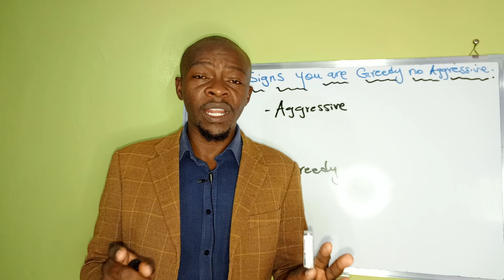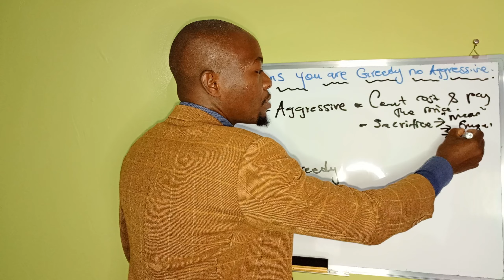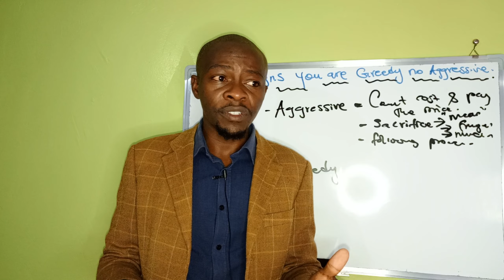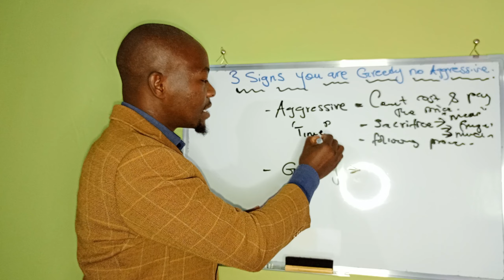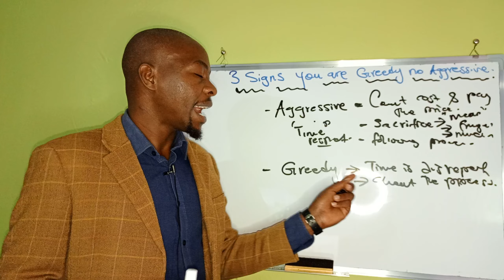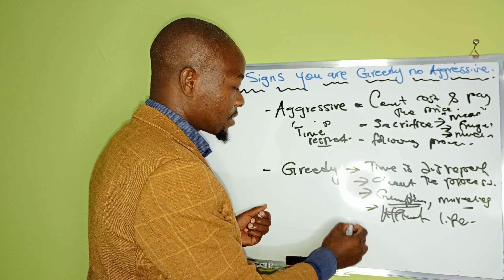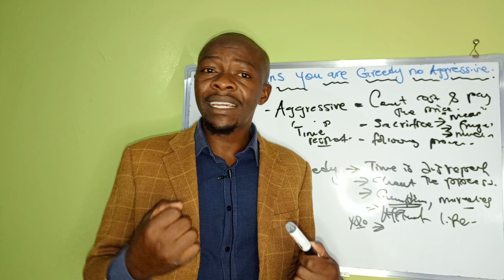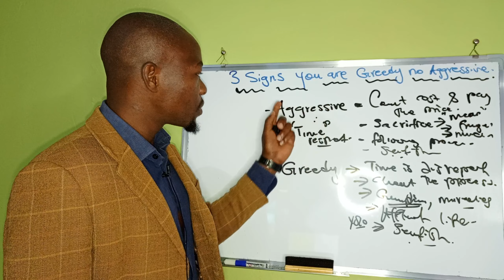3 Signs you're Greedy not Aggressive ...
Being aggressive and being greedy as two characters tend to have a very thin marginal difference. This video points out 3 well thought signs of a greedy individual.